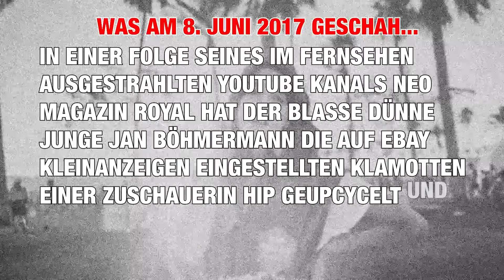Fashion by Braxmaier von NEO Magazin Royale mit Verlosung – Anzeigenradar Special Edition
Bunt, laut und anders! Das ist das Motto dieses Anzeigenradars. Staune über verrückte Schätze sowie das Fashion by Braxmaier It-Piece des Jahres aus dem Neo Magazin Royale Studio.

***Verlosung: Gewinne die Fashion by Braxmaier Weste***
Marie Nasemann hatte sie an! Simon von den Junggesellen hatte sie an! Jetzt kannst du sie haben! Wir verlosen die Fashion by Braxmaier Weste aus der TV-Sendung NEO Magazin Royale.

Mit der Weste trägst du DAS Fahion It-Piece ever. Um sie zu gewinnen, verrate uns, zu welchem Festival du die Weste tragen würdest. Bis zum 5. Juli 2017 um 23:59 Uhr kannst du mitmachen.